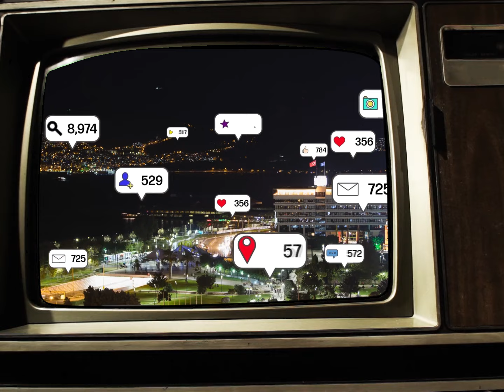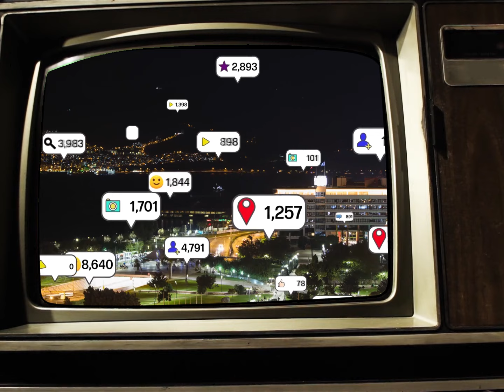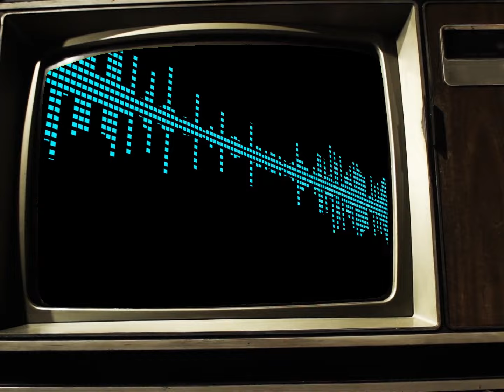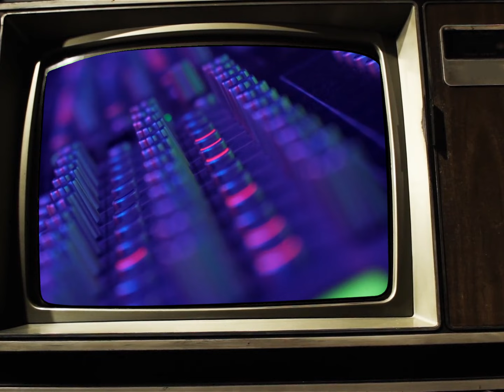Announcements Channel 24 !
Allo allo everyone! It was a long challenge, but now I'm back ! And with a little something to share today ! And a little twinkle in the bellies (wink wink).

Thanks et Merci for watching !